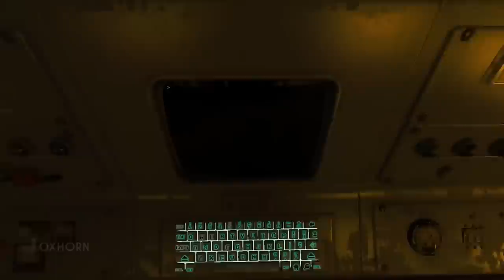Witch Hunt in the Vessel: Meeting High Confessor Tektus - Far Harbor Part 13